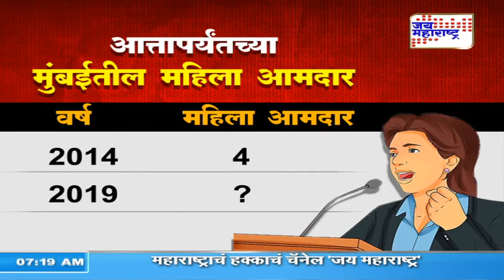मुंबईत केवळ 9% महिला उमेदवार